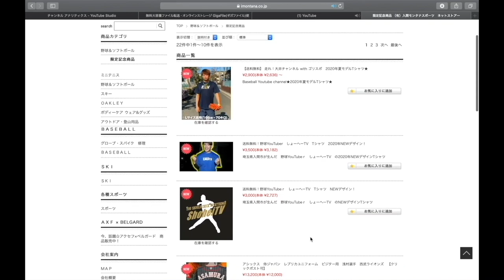【炎上】りょーへー緊急登板で大炎上！誰か鎮火してえええええー！！